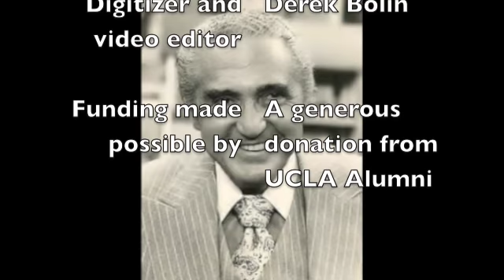Sheldon Leonard speaking at UCLA 2/9/1968